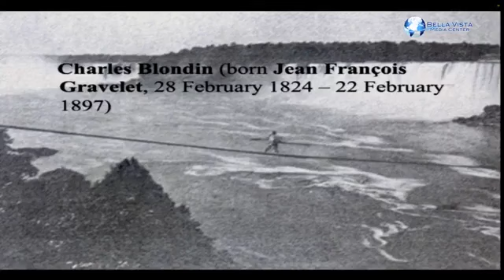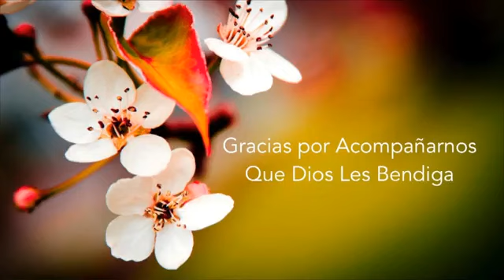Iglesia Adventista del Séptimo Día Bella Vista, Pastor Danny Velez-"It is Written" 2